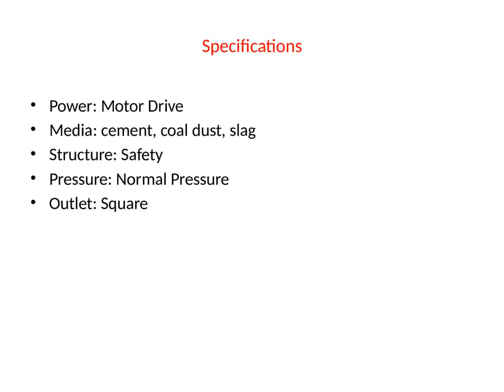Rotary airlock valve manufacturer in india|Industrial Airlock Rotary Valves manufacturer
Basuri enterprise is the top Manufacturer, Supplier, Wholesaler, Trader, Retailer, Service Provider of all types of Rotary Airlock Valve in Pune, Maharashtra, India. They are the best Rotary airlock valve manufacturer in India and Industrial Airlock Rotary Valves manufacturer.